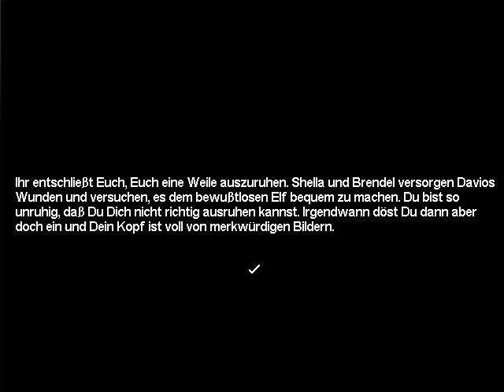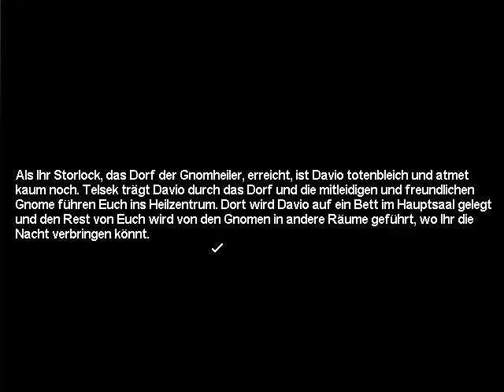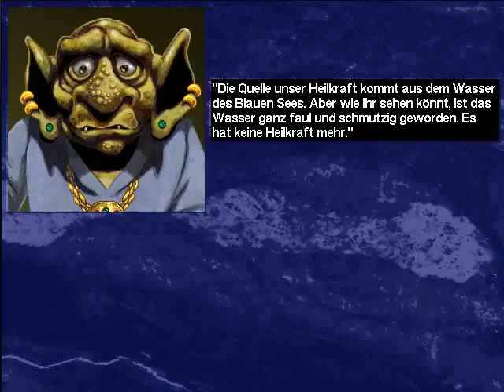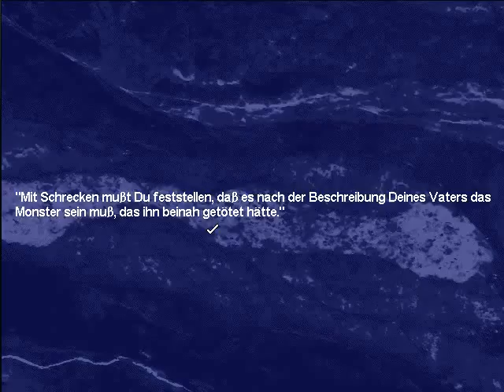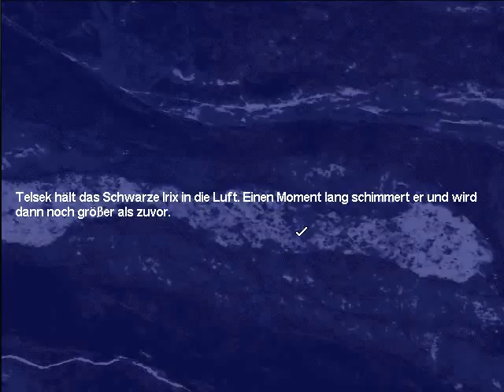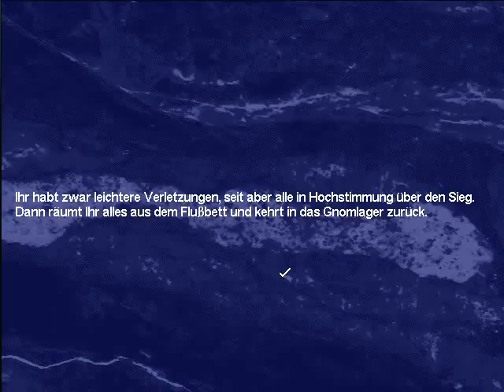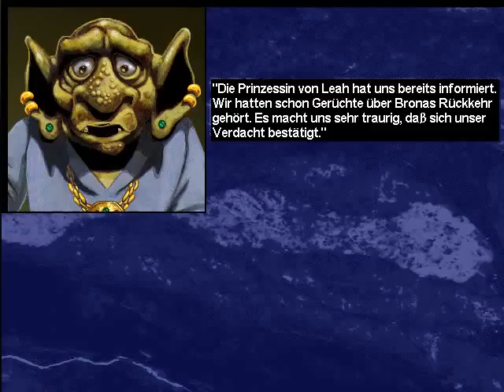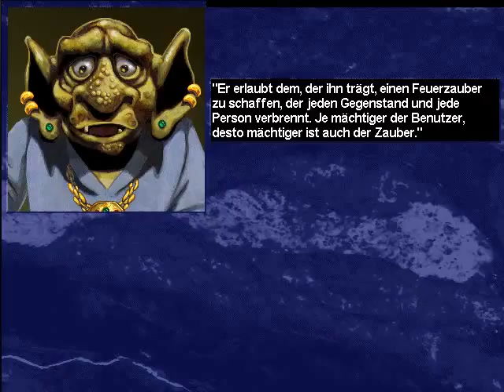Let's Play Shannara #8 Gnomenprobleme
Auf dem Weg nach Süden machen wir einen Zwischenstopp bei den Gnomenheilern in Storlock. Diese haben allerdings ein größeres Problem: Ihre Heilquelle ist verdreckt...